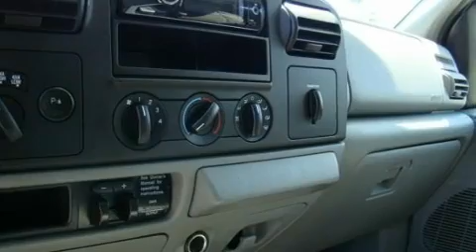Used 2007 Ford F350 Super Novato CA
We are proud to present this 2007 Ford F350 Super.

 Year: 2007
 Make: Ford
 Model: F350 Super
 Engine: v8 turbo dsl 6.0l
 Trans.: automatic
 Exterior: white
 Miles: 53,100

 At Novato Ford Lincoln Mercury we provide sales, service and parts to all of Marin County and the surrounding areas including; Novato, Napa, Vallejo, San Rafael, Petaluma, Sonoma, Benicia, Calistoga, Santa Rosa, Rohnert Park, Vacaville, Fairfield, Davis, Martinez, Hercules, Sausalito, Tiburon and the entire North Bay of San Francisco.

 At Novato Ford we always have a large selection of New Ford, Lincoln and Mercury vehicles. We also carry a large selection of Used Cars, Used Trucks, Used SUV's and Used Vans. We often carry Used Ford, Used Chevrolet, Used BMW, Used Mercedes-Benz, Used Mercury, Used Dodge, Used Chrysler, Used Honda, Used Toyota, Used Mazda, Used Jeep, Used Nissan, and Used Audi vehicles.